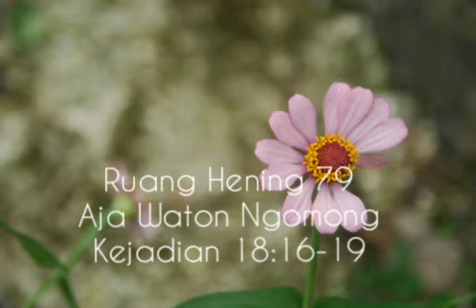Ruang Hening 79, Aja Waton Ngomong